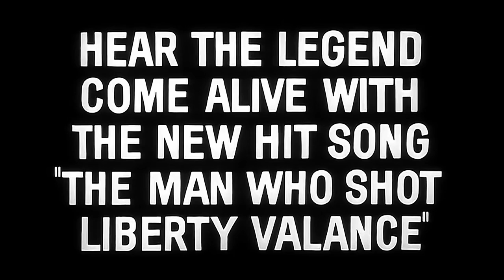The Man Who Shot Liberty Valance (1962) Trailer | James Stewart, John Wayne, Vera Miles Movie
The Man Who Shot Liberty Valance (1962) Trailer - Check out the official trailer for "The Man Who Shot Liberty Valance," a 1962 movie starring James Stewart, John Wayne, and Vera Miles.

US Release Date: 1962
Starring: James Stewart, John Wayne, Vera Miles
Director: John Ford
Synopsis: A senator returns to a Western town for the funeral of an old friend and tells the story of his origins.